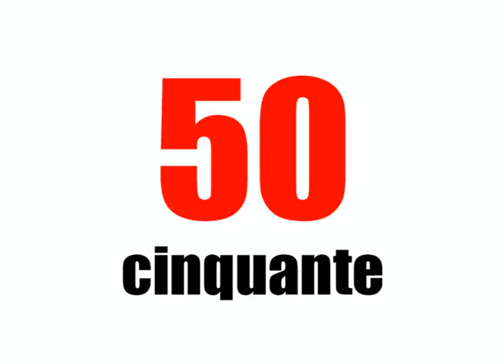საფრანგეთი / ფრანგული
frenchwithvincent საფრანგეთი / ფრანგული